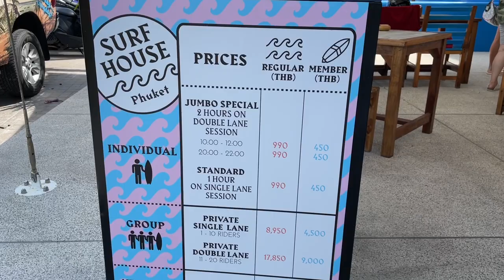Girls Surfing Enjoy Wonderful Surfing House | All-Time Surfing Moments